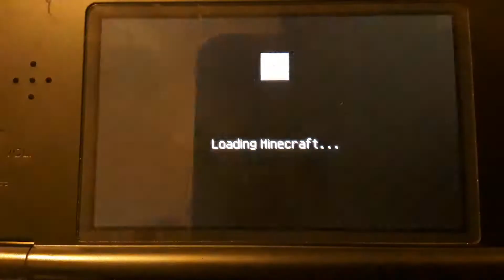THIS IS YOUR MOST FAVORITE EPISODE | Minecraft: New Nintendo 3DS | Pixel Boy64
Welcome to everyone's favorite episode, AMG64 fans. Today, I am making a quick video to show you everything I have in Minecraft. Pixel Boy64 New Episodes of Minecraft are coming soon. Enjoy the video!